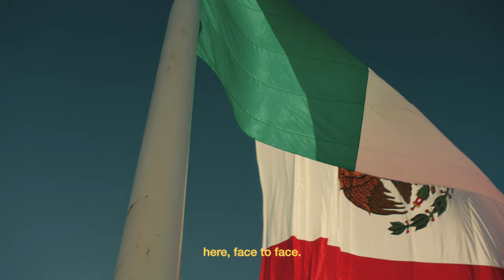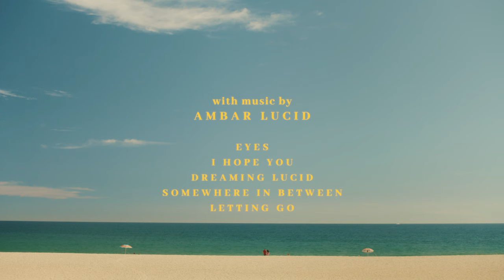Ambar Lucid - Llegaron Las Flores (Documentary)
Credits:
Director: Robert Semmer
Producers: Edgar Nito, Robert Semmer, Montserrat Aldana
Executive Producer: Josh Deutsch
Production Company: Premier
DOP Mexico: Kevin Hayden
1st AC (Mexico): Yuya Kudo
2nd AC. (Mexico): Samantha Adelman
Sound (Mexico): Orlando Sanchez Luna
DOP (New Jersey): Scott Perry
AC (New Jersey): Robbie Cline
Sound (New Jersey): Joseph Watson
Editor: Chris Beckman
Assistant editor: katyaan Gonzalez
Color: Irving Harvey
Sound Mix: Jake Viator